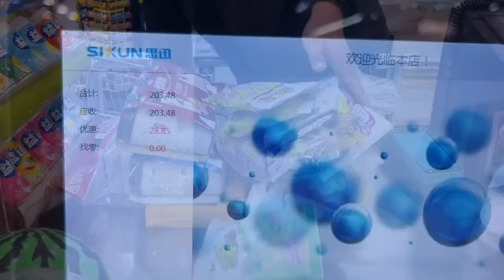一家六口去逛超市，吃啥喝啥随便拿，全场由爸爸买单，太幸福了！